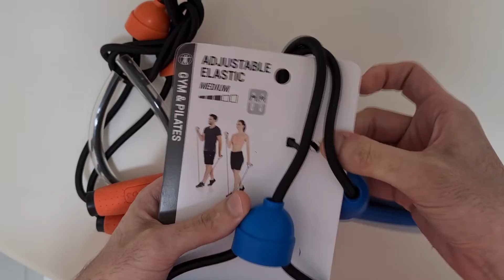Domyos Resistane Band Adjustable Elastic | Gym | Pilates | Home Exercise